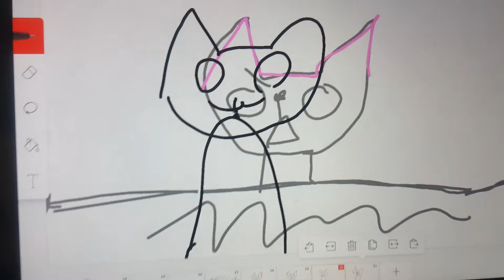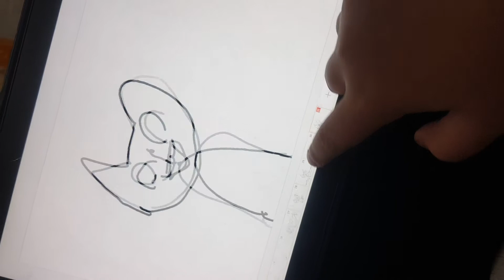Minişler değişik resim 3.